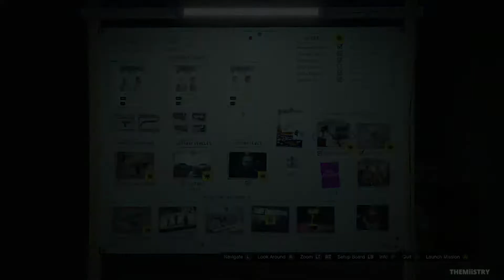GTA Online Vault Keycards | The Diamond Casino Heist DLC